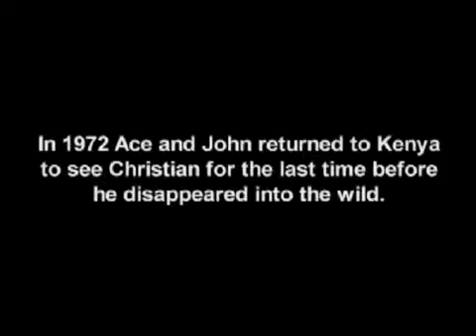Christian the Lion Video.mp4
Christian the Lion Video, showing the now famous reunion between John Rendall, Ace Bourke and Christian the Lion, a lion they had raised from a cub and subsequently sent to be released into the wilds of Africa by renowned lion expert and conservationist George Adamson.